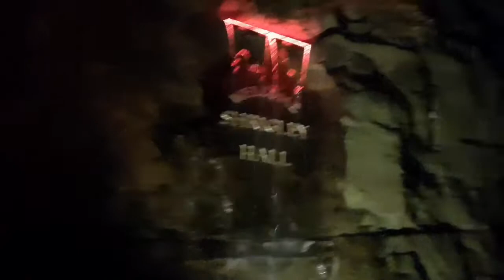Shrigley Hall Hotel & Spa Autumn Break 2018